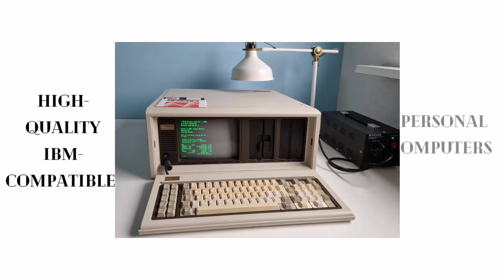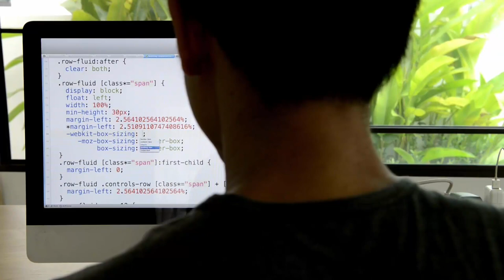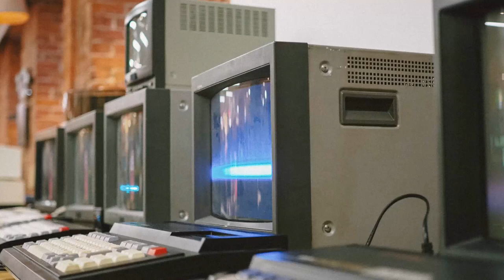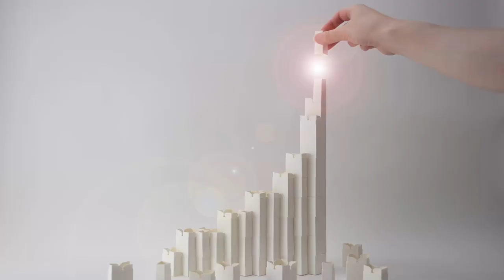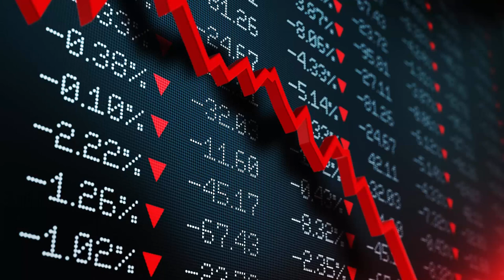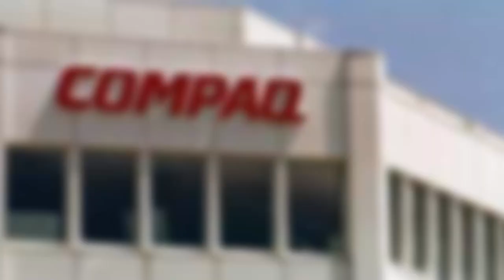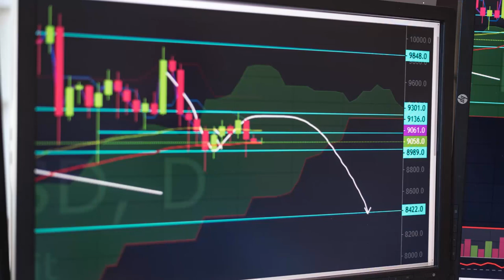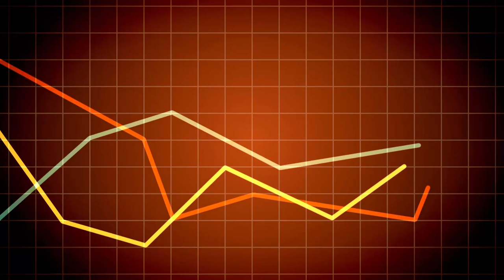The Rise and Fall of Compaq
In the world of technology, Compaq was once a dominant player. Founded in 1982, the company quickly rose to fame by introducing the first IBM-compatible personal computer. Compaq was known for its innovative design, quality hardware, and competitive pricing, making it a popular choice for both individuals and businesses. However, despite its initial success, Compaq's story would end in tragedy, and the company would ultimately fail to maintain its position as a leading player in the industry.

Rise of Compaq

Compaq's rise to success was largely due to its ability to compete with IBM, a company that dominated the personal computer market at the time. Compaq's founders, Rod Canion, Jim Harris, and Bill Murto, recognized that IBM had a proprietary hold on the personal computer market, with the company only allowing its hardware and software to be used with its own computers. Compaq set out to change that by developing a computer that was IBM-compatible, but not made by IBM.

Compaq's first product, the Compaq Portable, was released in 1983 and became an instant hit. The computer was portable, lightweight, and could run IBM-compatible software. It was a game-changer and paved the way for other companies to develop IBM-compatible personal computers.

Over the next decade, Compaq continued to innovate and introduce new products. The company expanded its product line to include servers, workstations, and laptops, which helped to establish it as a leading player in the technology industry. In 1998, Compaq even acquired Digital Equipment Corporation, a major computer manufacturer at the time, for $9 billion.

However, despite its initial success, Compaq would soon face a series of challenges that would lead to its ultimate demise.

The Fall of Compaq

Compaq's fall can be attributed to a combination of factors. One of the main reasons for Compaq's failure was its inability to keep up with changing technology trends. The company failed to adapt to the rise of mobile computing, which led to the decline of the personal computer market. As laptops and mobile devices became more popular, Compaq's desktop computers became less relevant.

Compaq also faced fierce competition from other computer manufacturers, such as Dell and HP, who were able to offer products at lower prices. Compaq struggled to keep up with these companies, and its sales began to decline.

In 2002, Compaq was acquired by HP for $25 billion, effectively ending the Compaq story. The merger was seen as a way for HP to gain a stronger foothold in the personal computer market and to compete with Dell. However, the merger was not successful, and HP ultimately spun off its personal computer business in 2011.

Compaq Revival?

Today, Compaq is owned by Hewlett-Packard, and the brand has been largely phased out. The Compaq name has been retired, and the company's products are now sold under the HP brand. However, there have been some efforts to revive the Compaq brand in recent years. In 2019, a Chinese company acquired the rights to the Compaq brand and began selling Compaq laptops in China. Whether this will lead to a Compaq revival on a global scale remains to be seen.

Conclusion

The rise and fall of Compaq is a cautionary tale for companies in the technology industry. Despite its initial success, Compaq failed to keep up with changing technology trends and faced fierce competition from other manufacturers. The company's inability to adapt ultimately led to its demise. While the Compaq brand may no longer